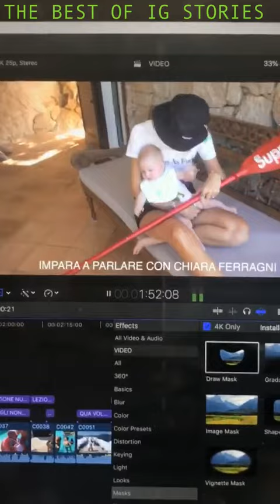Fedez instagram stories 14 August 2018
Fedez